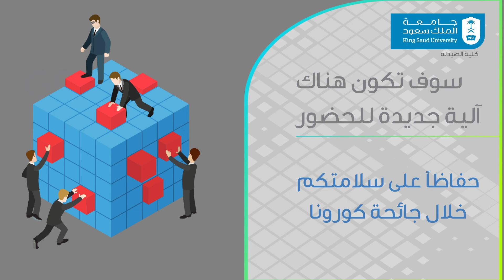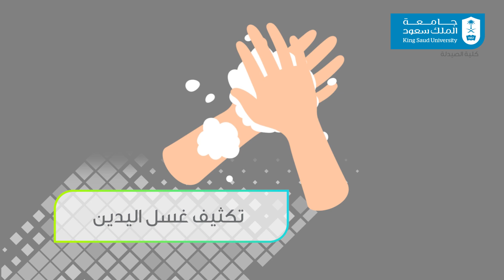مرحبا بعودتك لنا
آلية جديدة للحضور